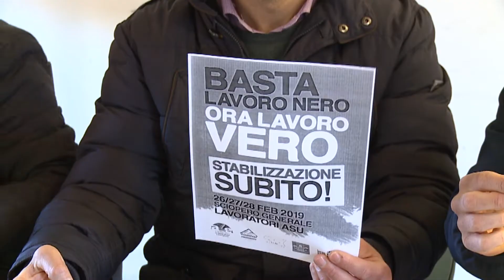La protesta dei lavoratori ASU